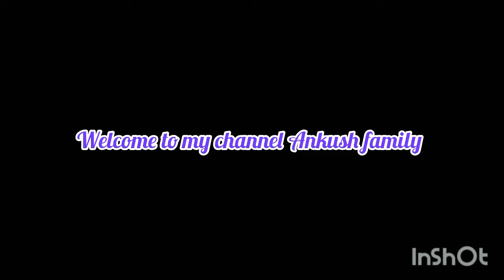জন্মাষ্টমী উপলক্ষে কোথায় গিয়েছিলাম আর কি ‌কোরলাম